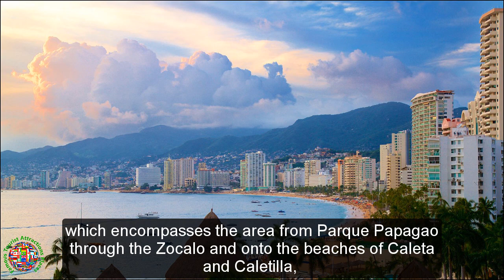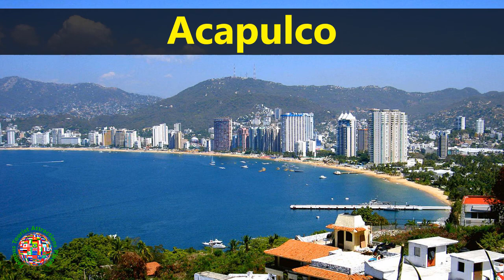Best Tourist Attractions Places To Travel In Mexico | Acapulco Destination Spot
Top Tourist Attractions Places To Visit In Mexico | Acapulco Destination Spot - Tourism in Mexico - Trip to Mexico.

►Best Tourist Attractions Places To Travel In Mexico | Acapulco Destination Spot - Tourism In Mexico - Trip to Mexico